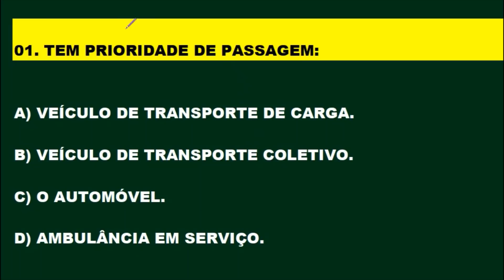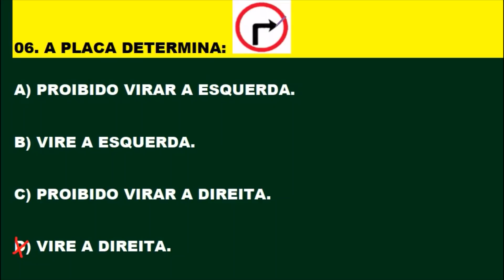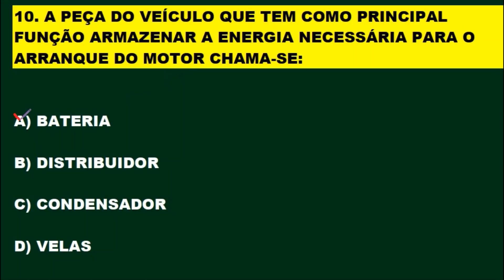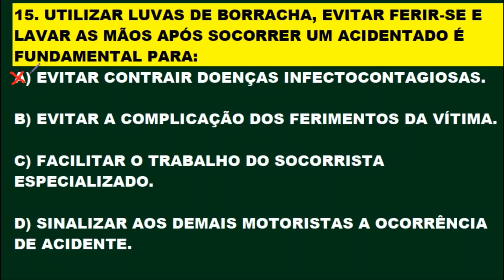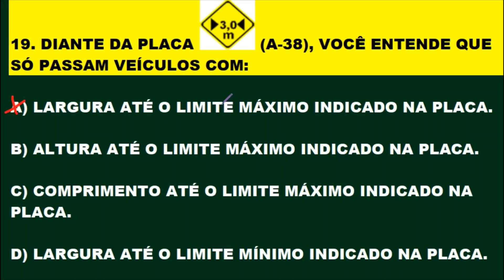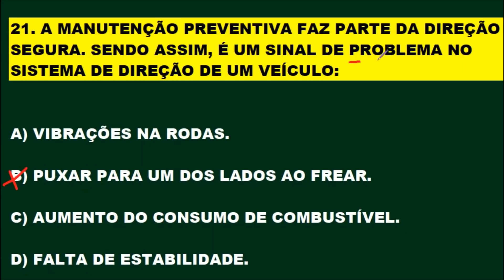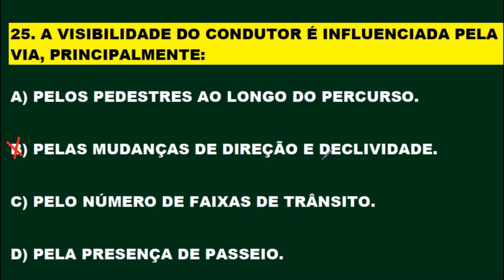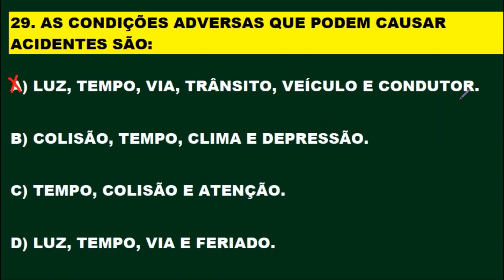SIMULADO DO DETRAN 2020: PROVA DO DETRAN [30 QUESTÕES que mais caem PROVA TEÓRICA]BONIFÁCIO COLATINO